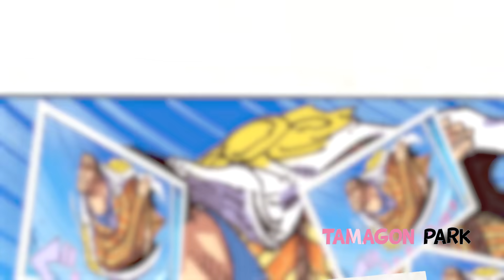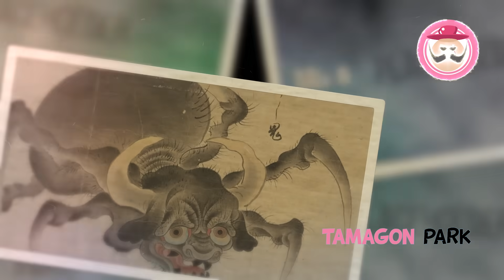FULL OP 1094 - SATURN BERUBAH MENJADI YOKAI MITOLOGI JEPANG KUNO!! KELOMPOK BONNEY SIAP MELAWANNYA!!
Video Menarik Lainnya :
PLAYLIST TAMAGON!!!

► POWER EQUIPMENT :
- ASUS TUF GAMING FX505DY
- ipad
► SOFTWARE EDITING :
- ALL ADOBE PRODUCT 2019